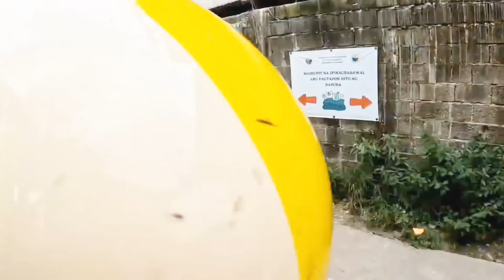BEHIND THE SCENE SA BIRTHDAY NI KUYA | @kabusinessofficial @PapadinzTV | ELVIE VLOGS FAMILY